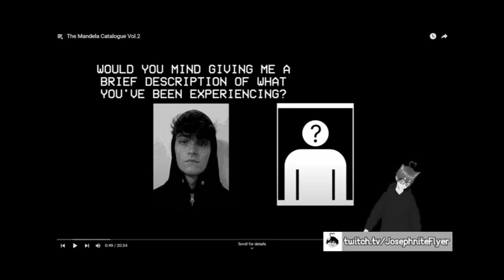Sssniperwolf behaviour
Featured channel (Video):@AlexxKister